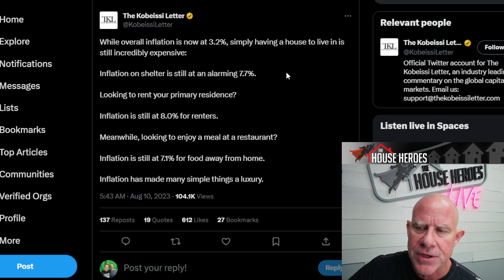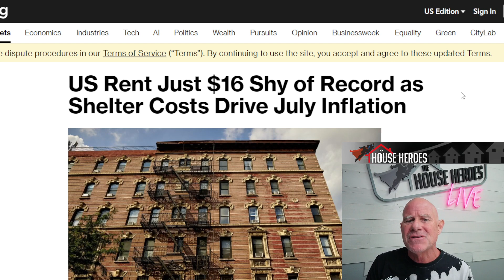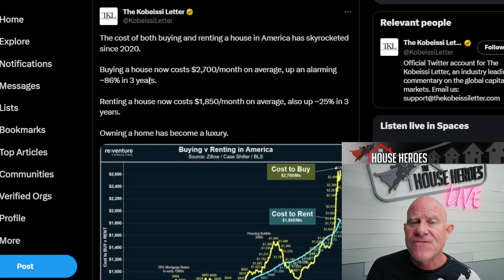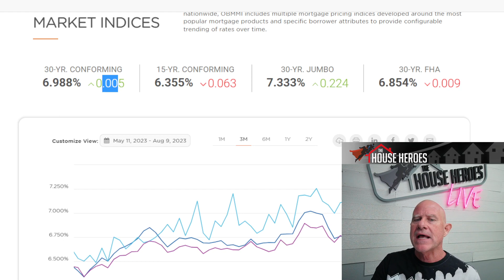July CPI Numbers Show the Nightmare in Housing isn't Over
Do you have questions about real estate, buying or selling a home?

Helped over 4,000+ clients
 Serving Southern California
 Brokered by eXp Realty of CA License # 01878277
🔗📤🔗Links to articles:

0:00 Start
0:01 Intro
0:42 July CPI
2:13 Inflation on Shelter up 7.7%
3:00 Rents Just Shy of Record Highs
4:06 Owning is a luxury ?
5:58 Rates